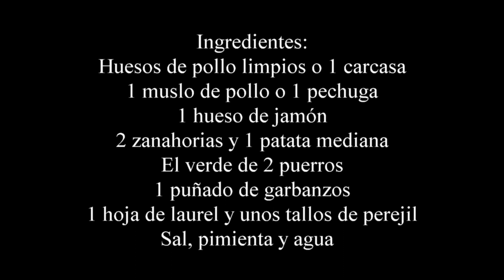Caldo de pollo casero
Como preparar un rico caldo de pollo casero y natural.
Cocinar un buen caldo es muy sencillo y económico, perfecto para tomar, para preparar sopas, mojar guisos y muchas más elaboraciones.
Y además como desgrasarlo de forma muy sencilla, que nos quede buenísimo y sano.